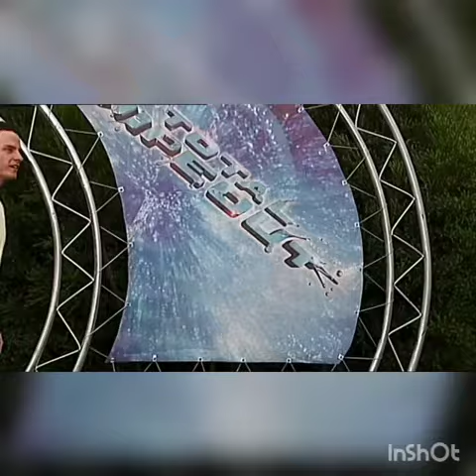Wipeout 5 red ball fails with cartoon sound effects